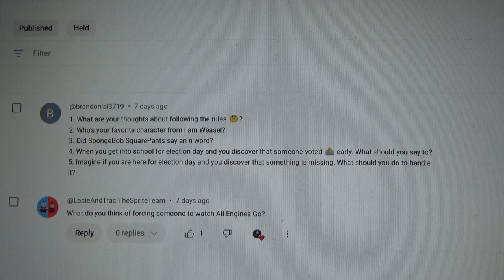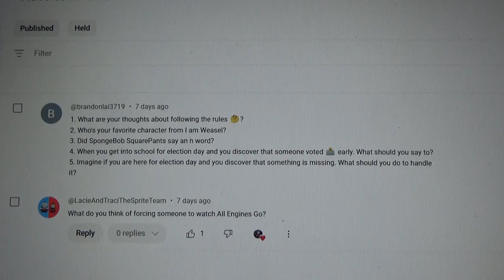Ask James The Steam Team Episode 21